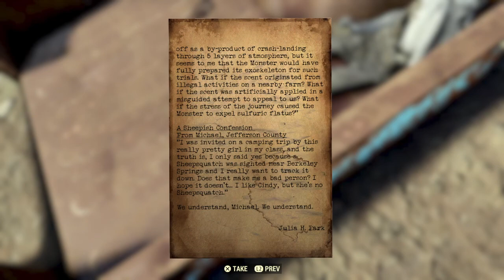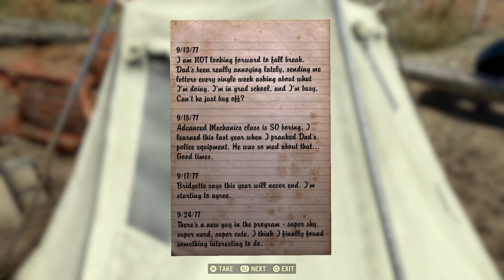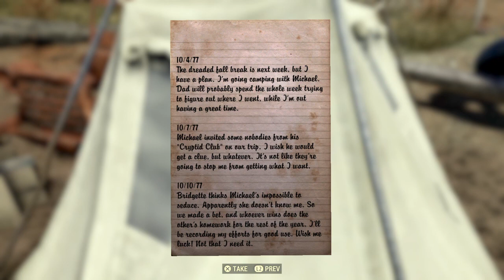Fallout 76 wiled Appalachian side quest: Sheepsquatch evidence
The evidence is here! (old video by the way) The Sheepsquatch is real